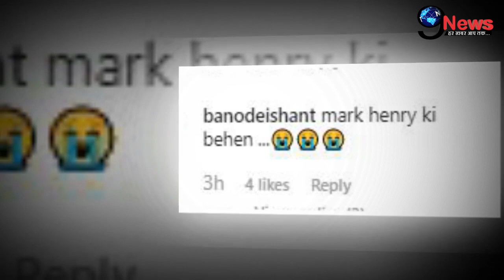सरेआम बेइज्जत हुई प्रेग्नेंट अर्पिता, ये शर्मनाक हरकत देख सलमान को आएगा गुस्सा!|Arpita Khan Pregnant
Voice Over - Tripty
Editor - Anmol